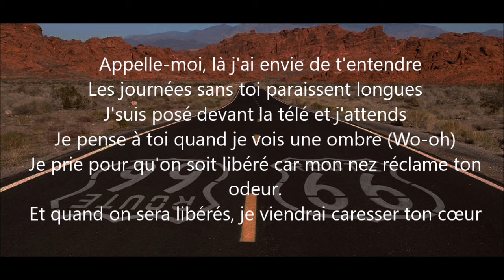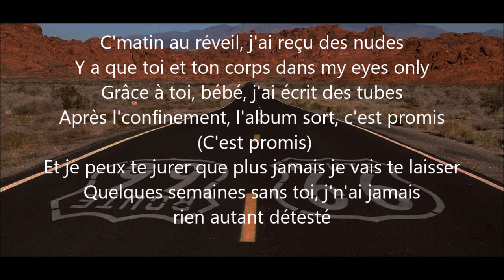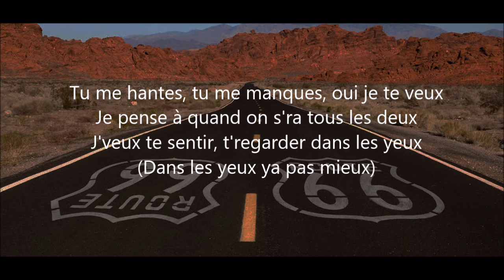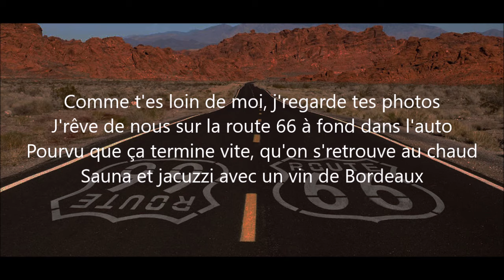Joé Dwèt Filé- Route 66 (Parole Vidéo)